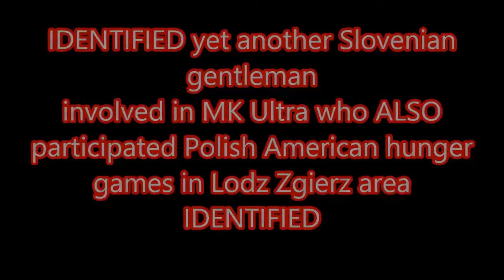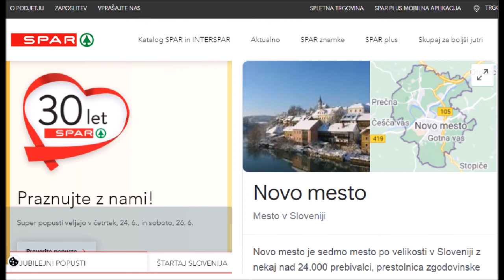AUDIO ONLY IDENTIFIED yet another Slovenian who participated in Polish American hunger games